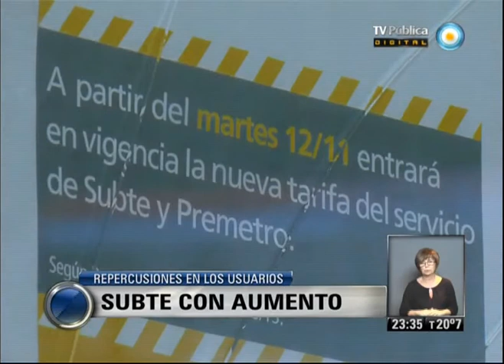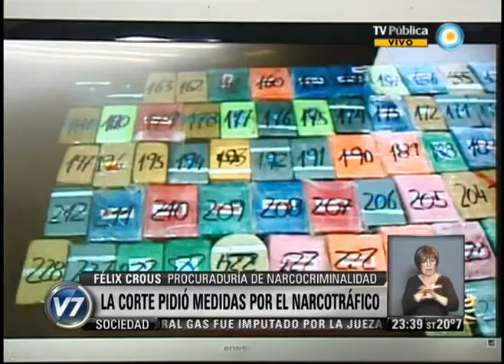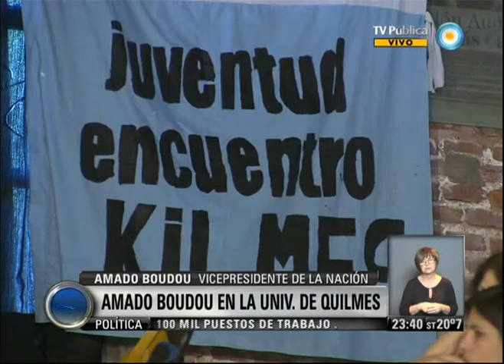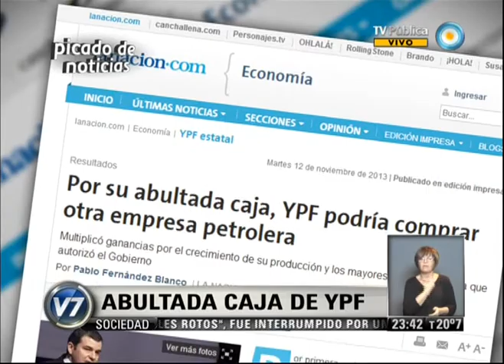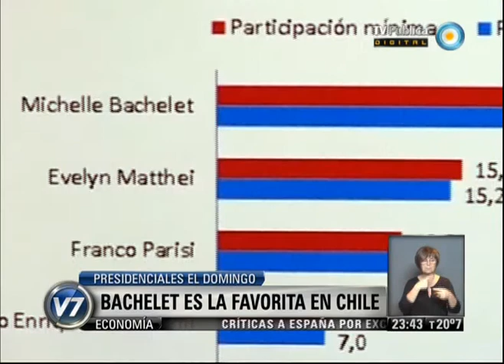Visión 7 Resumen: Primera parte 12-11-13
Visión 7 Resumen con toda la información que hay que saber para el cierre del día. Con la conducción de Pablo Camaití, y producción integral de la Gerencia de Noticias de Canal 7, con la participación de los columnistas: Gabriela Previtera en deportes, Esteban Magnani con las novedades tecnológicas, Maxi Martina con Visión 7 Rock, y en el móvil Eduardo Salim Sad. Emitido por Visión 7, noticiero de la TV Pública argentina, el martes 12 de noviembre de 2013.